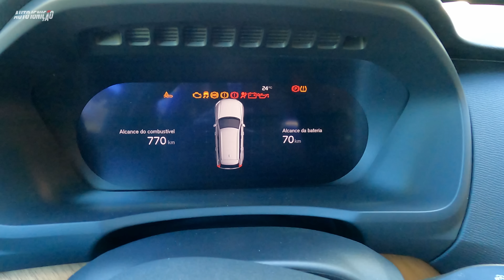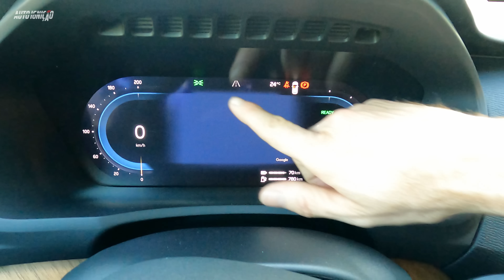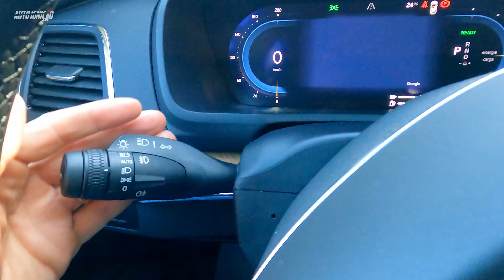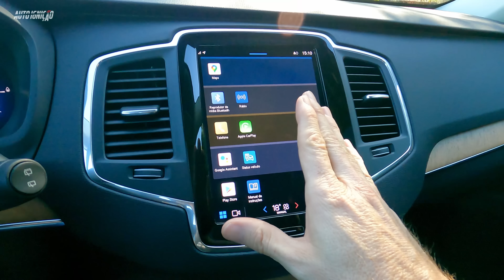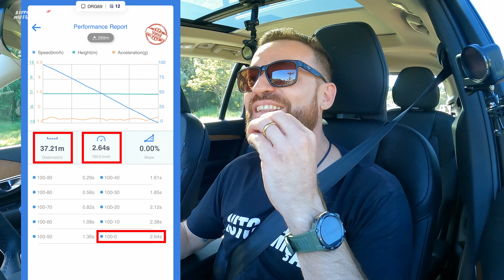VOLVO XC90 T8 PLUS 2023 - Agora Com Motor Mais Potente Ainda!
Conheça a Volvo XC90 T8 Plus 2023 que agora vem com o motor mais potente do que antes!

☛ Capítulos
➧ 0:07 Introdução Vídeo Volvo XC90 T8 Plus 2023
➧ 0:25 Apresentação Volvo XC90 T8 Plus 2023
➧ 1:09 Início Test Drive Volvo XC90 T8 Plus 2023
➧ 3:48 Motor e Câmbio Volvo XC90 T8 Plus 2023
➧ 7:29 Valor Volvo XC90 T8 Plus 2023
➧ 7:54 Semi Autônoma Volvo XC90 T8 Plus 2023
➧ 9:52 Detalhes Externos Volvo XC90 T8 Plus 2023
➧ 15:32 Porta-malas Volvo XC90 T8 Plus 20235
➧ 20:22 Detalhes Internos Volvo XC90 T8 Plus 2023
➧ 31:20 Teste de 0 a 100 Volvo XC90 T8 Plus 2023
➧ 33:24 Considerações Finais Volvo XC90 T8 Plus 2023